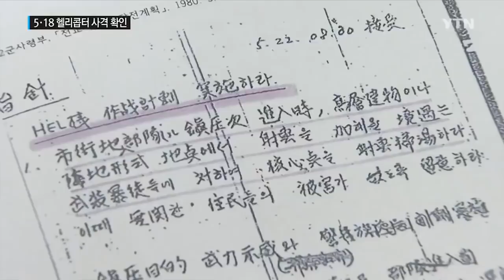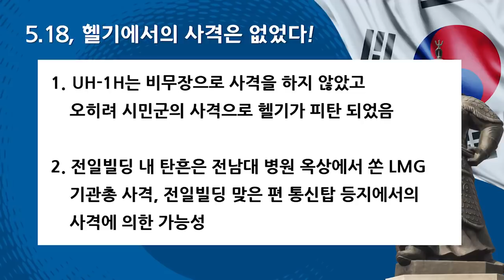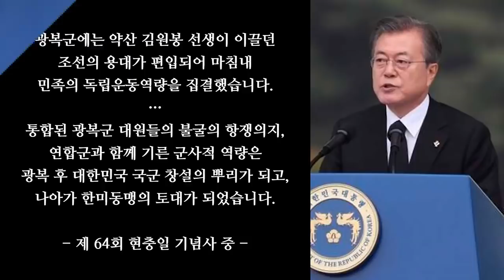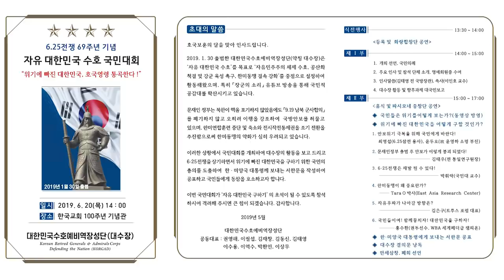5.18 광주, 헬기 사격은 없었다 [장군의 소리 제공] [심동보자유애국TV] (2019.6.12)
5.18 광주, 헬기 사격은 없었다 [장군의 소리 제공] [심동보자유애국TV] (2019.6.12)

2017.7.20 나남출판사 발행 (주문: 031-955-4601)